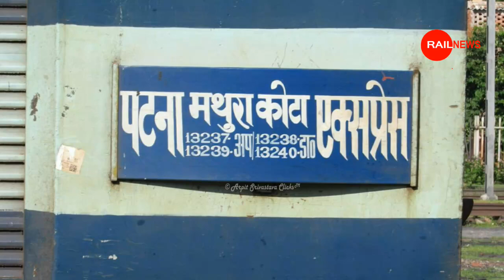रेलवे ने बिहार को दिया बड़ा तौफा || दरभंगा मुजफ्फरपुर रक्सौल बरौनी सीतामढ़ी मधुबनी को 18 नई ट्रेन